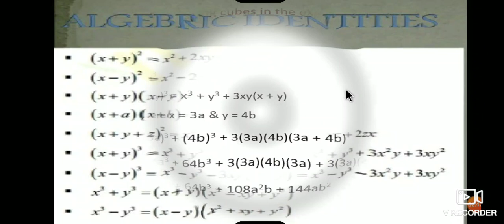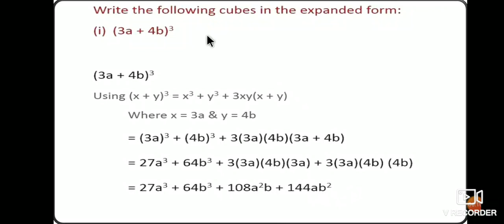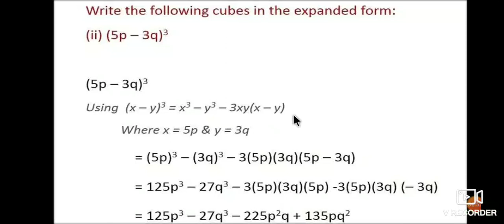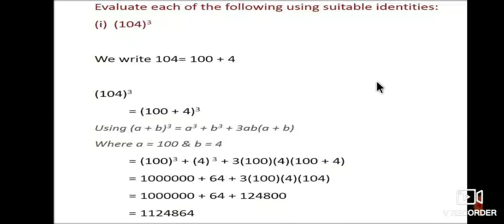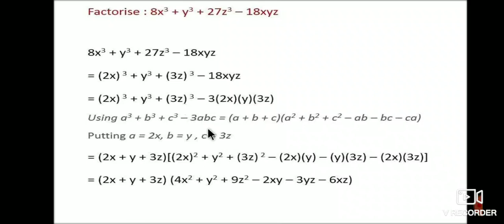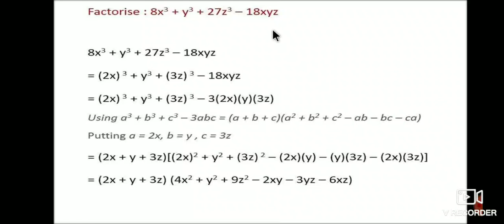9th Mathematics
POLYNOMIALS